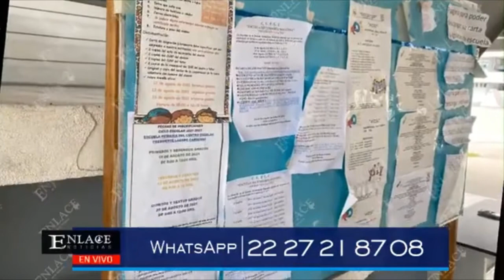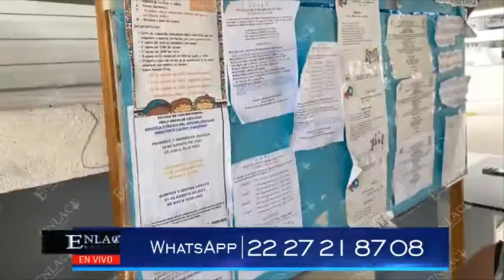Secretario de educación, Melitón Lozano Pérez nos habla sobre el regreso a clases